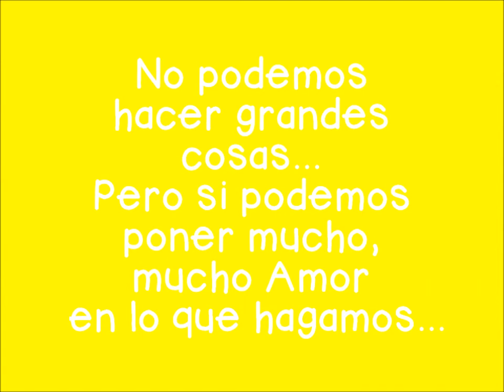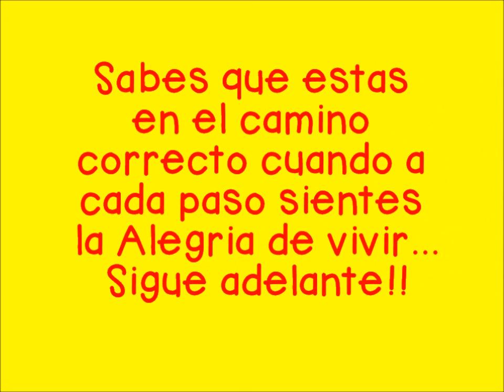La alegría que nos caracteriza